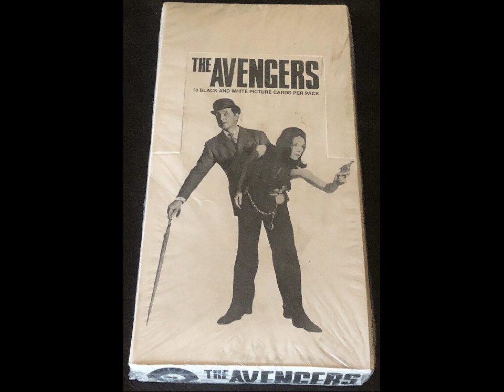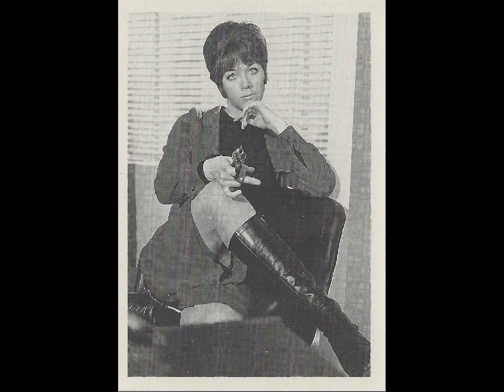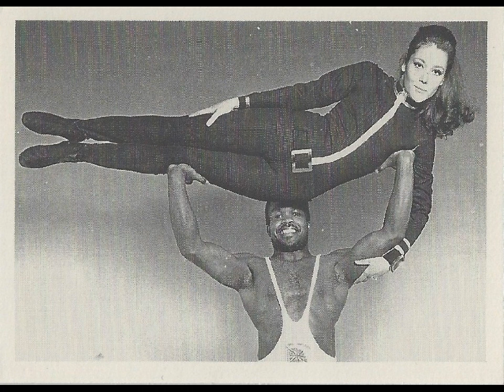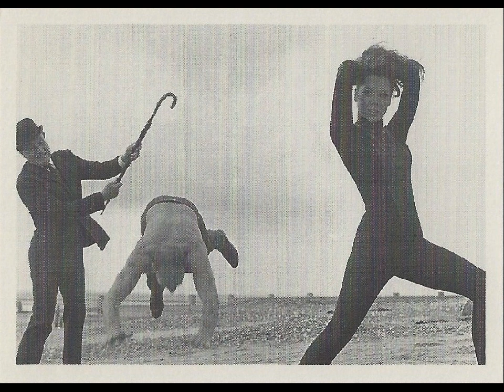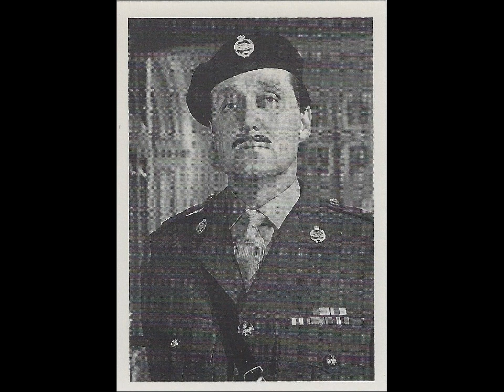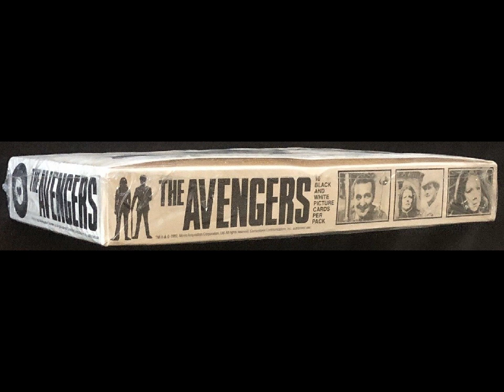CORNERSTONE 1992 THE AVENGERS CARDS SERIES 1 FRONTS 1 OF 2